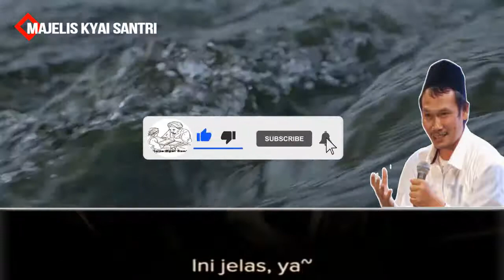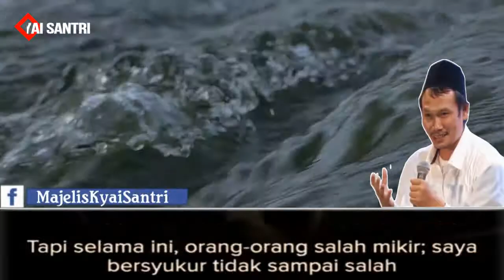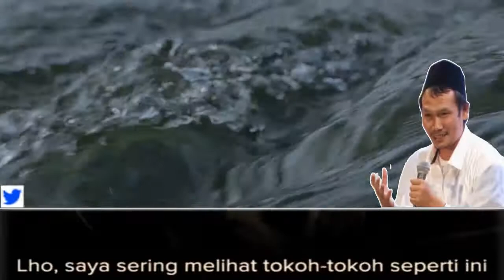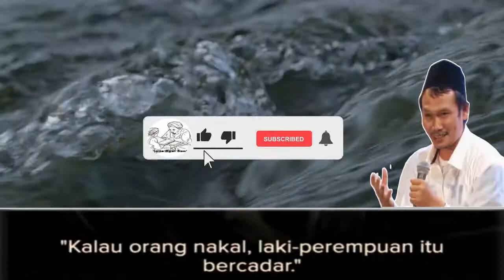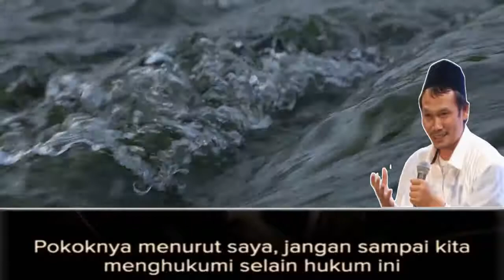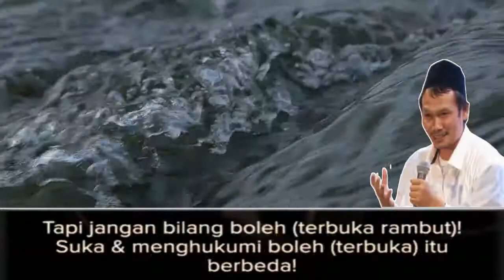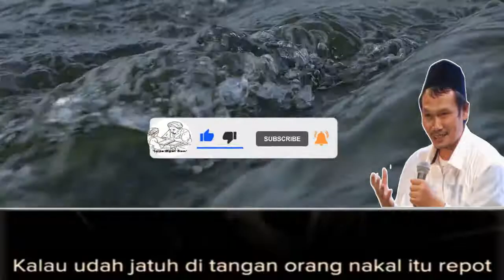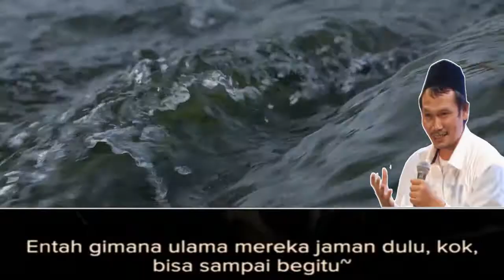Kajian Gus Baha Terbaru - Ini Batasan Aurat Wanita Yang Benar I Muslimah Harus Tahu Betul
Menurut mayoritas ulama Fiqih batasan aurat antara wanita dan laki-laki (yang bukan mahram) adalah wajah dan telapak tangannya saja. Sebab wanita punya kebutuhan untuk bermuamalah dengan kaum lelaki dalam kehidupannya sehari-hari, seperti untuk mengambil atau memberi sesuatu dengan tangannya.

Meskipun demikian, ada pula beberapa ulama yang memiliki pendapat berbeda. Imam Abu Hanifah mengatakan bahwa telapak kaki hingga mata kakinya bukan termasuk aurat yang wajib ditutup.

Ngaji Online bareng Gus Baha terbaru lewat media MajelisKyaiSantri dalam video ini
gusbahalive - Kajian Gus Baha Terbaru - Ini Batasan Aurat Wanita Yang Benar I Muslimah Harus Tahu Betul
Semoga Berkah Ngajinya dan Manfaat Ilmunya.

Biasakan menonton hingga akhir agar kajian yang diberikan dapat diterima secara komplit dan tidak menimbulkan salah tafsir. Terima Kasih

Matches: ngaji gus baha, gus baha al baqoroh, quran terjemah gus baha, qur'an gus baha, tafsir gus baha', majelis kyai santri, gus baha, gusbaha, gus baha', gus baha terbaru, ceramah gus baha, live gus baha, live ngaji gus baha, gus, baha, ngaji, santri, gus baha tafsir, gus baha' terbaru, gus baha lucu, gusbaha, MajelisKyaiSantri, ngaji kyai gus baha, gus baha puasa, gus baha bab puasa, gus baha ramadhan 2020